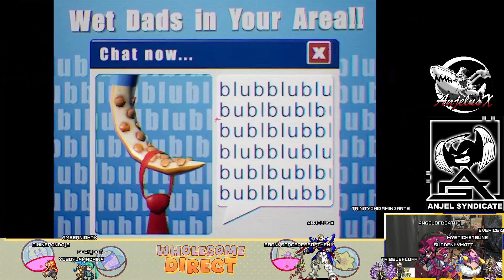Anjel Reacts - Women-led Games Summer Games Fest 2024!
Women-led Games Summer Games Fest 2024 shows off a wonderful variety of games from Women led game studios and we are all here for it!